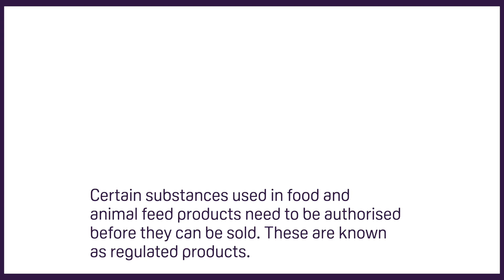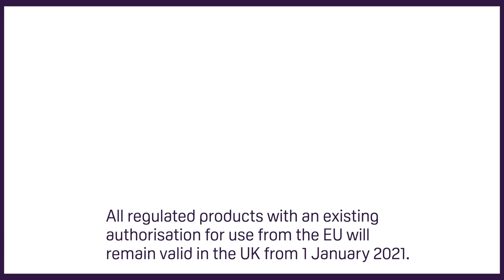FSA Explains: Regulated Products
Certain food and feed products, called regulated products, require authorisation before they can be sold in the UK.

Authorisation is required for the following regulated product types:

Extraction solvents
Feed additives
Feed for particular nutritional uses (PARNUTS)
Feed detoxification processes
Flavourings
Food contact materials
Food additives
Food enzymes
Genetically modified organisms (GMOs) as food and feed
Irradiated food
Novel foods
Smoke flavourings

Here's what you need to know about placing a regulated product on the market